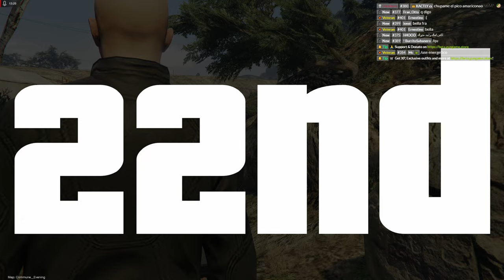GUN GAME V #2 | Non stop kills | GTA V | FiveM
Second episode of Gun Game, fast paced Deathmatch server found on Five M.

I played 3 rounds of Gun Game, starting at the Weed Farm in San Chianski Mountain Range, Dignity Village & Los Santos Golf Club.

Moments:
00:00 Intro

00:10 ROUND 1 Weed Farm in San Chianski
05:42 Right in the face!
06:00 Tuck, duck & die

06:36 ROUND 2 Dignity Village
08:52 Run around kill
10:49 Roll & kill
11:25 Spawned in fire!

12:28 ROUND 3 Los Santos Golf Club
14:37 1v1v1
15:01 Hiding in a bush
15:21 Double kill
16:38 Headshot & Double kill